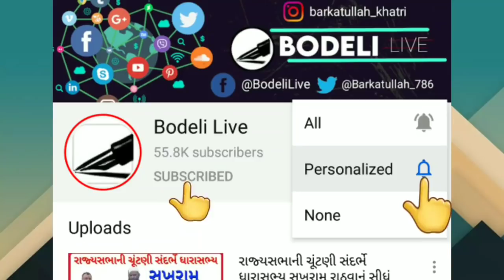સુખી ડેમ - 6 દરવાજા બે બે ફૂટ ખોલાયા, જુઓ લાઈવ વિડીયો તમામ લેટેસ્ટ માહિતી સાથે ફક્ત બોડેલી લાઈવ પર